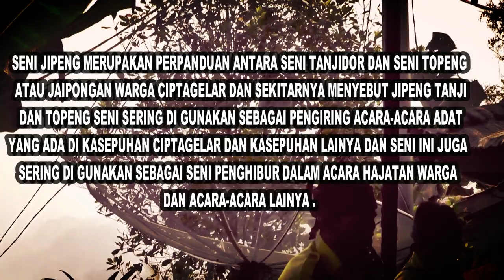SENI JIPENG KOMBINASI KASEPUHAN CIPTAGELAR [[ LIVE IN MARGALAKSANA 2018